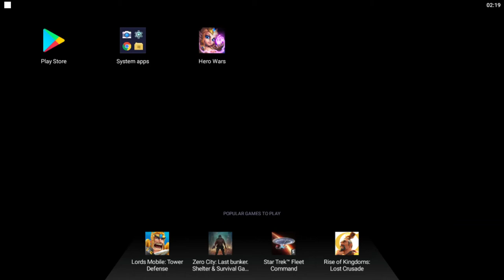Hero Wars Mobile - Growing Isaac during the Engineering Power 2021 event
Isaac has finally been added with the Engineering Power 2021 event.
We will grow him a little bit and collecting rewards as we discuss some aspects of this new hero.
Amendment: afterall you can raid the bosses in the event, after you have defeated them some times.